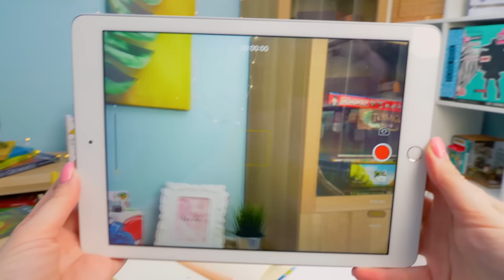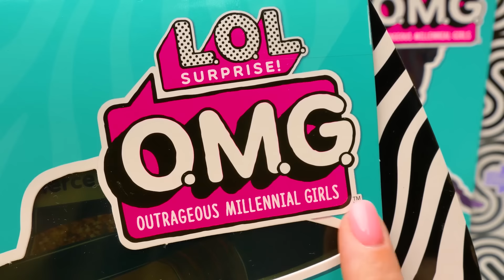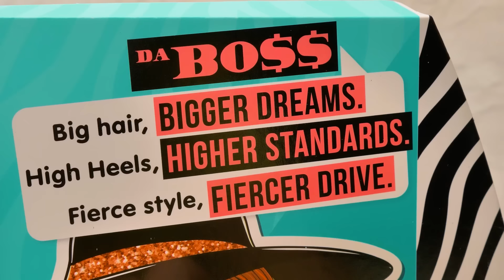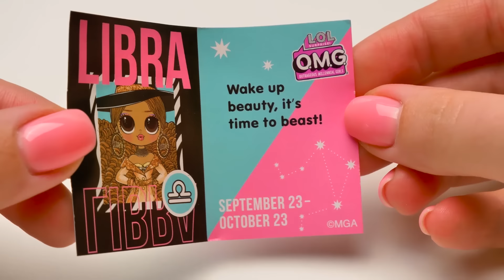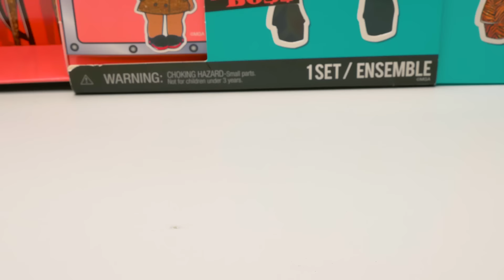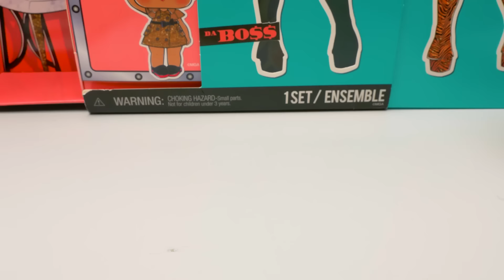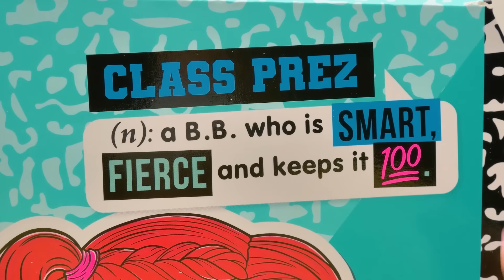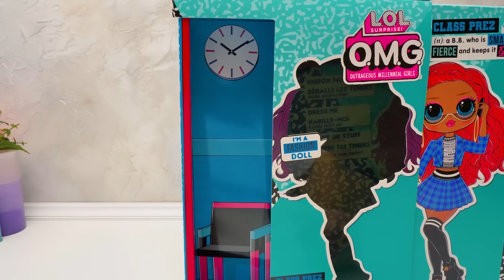L.O.L. Surprise ! Déballage O.M.G. Series 3 Fashion Dolls !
Dans tous les vidéo clips, on a besoin d'une danseuse ! Et qui peut bien jouer ce rôle ? Bien sûr, nos amies L.O.L. Surprise et Poupée O.M.G. Series 3 Fashion ! Déballons-les ! Donc, nous avons 2 poupées à la mode aujourd'hui - Class Prez et Da Boss ! Chacune d'entre elles est cachée dans un emballage avec un merveilleux design.
Commençons avec la poupée Da Boss ! Elle a de longs cheveux, mais de plus grands rêves encore et des talons super hauts. Elle a aussi des traits époustouflants, des boucles sublimes et son propre style glamour. Ouvre l'emballage pour révéler la photo de la poupée, sa biographie et la première série de surprises. Elle porte un legging animalier super cool et des hauts talons dorés ! Ses vêtements sont rangés dans de magnifiques sachets prêts à être ouverts. Ses chaussures ont leur propre boîte, et sa boîte à chapeaux contient des accessoires. Continue à déballer pour trouver son vestiaire, où Da Boss aime passer du temps, prête à s'habiller avec ses vêtements sauvages. Le vestiaire devient même un jeu que tu peux réutiliser pour que Da Boss puisse s’admirer.
Ensuite, il y a Class Prez avec ses cheveux brillants ! Elle est intelligente, intelligente, et est toujours à 100% dans ce qu’elle fait. Elle a aussi des traits époustouflants, de beaux cheveux bien coiffés, et son propre style chic et branché. Elle a un bel uniforme d'école ! Le vestiaire devient également un jeu réutilisable pour que Class Prez puisse s’admirer. Chaque L.O.L. Surprise ! O.M.G. comprend une poupée à la mode, des affaires branchées, des chaussures, une boîte à chaussures, des accessoires, une boîte à chapeaux, un sac à main, une brosse à cheveux, un support à poupée et un emballage qui devient ensuite une boîte de jeu réutilisable.
Nous avons donc déballé deux belles poupées pour notre clip vidéo... Mais nous avons encore deux autres filles à révéler ! Patiente juste encore un peu !

OPENING THEME
Title: Cuckoo